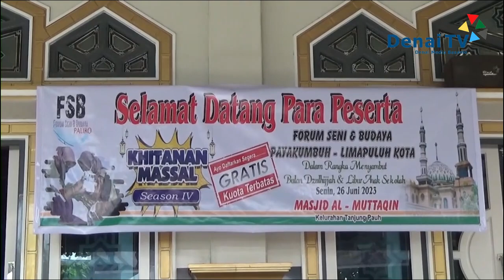LKAAM PAYAKUMBUH DAN FORUM SENI DAN BUDAYA PALIKO GELAR KHITANAN MASAL